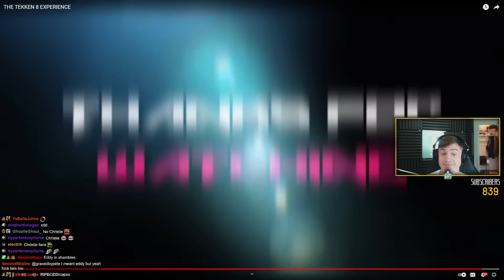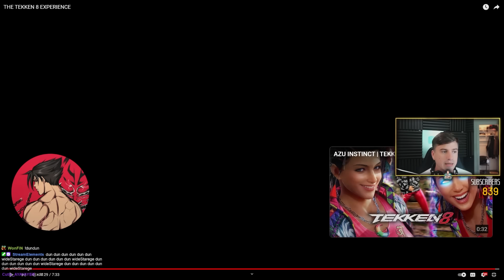This Is One Of The Best Tekken Comedy Edits Ever